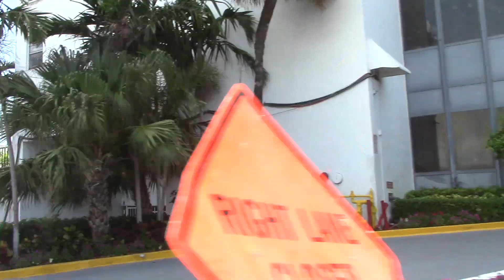Частная собственность в США.Выгодное вложение денег.Новостройки в Майами